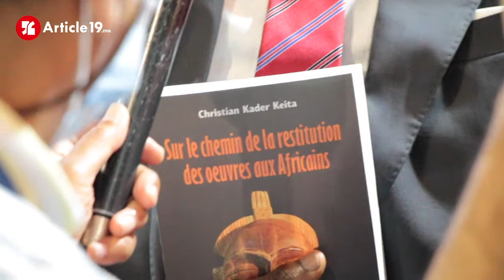SIEL2022 / CNDH - «Les nouveaux axes de la promotion des cultures africaines»